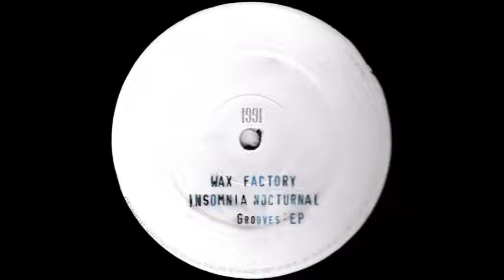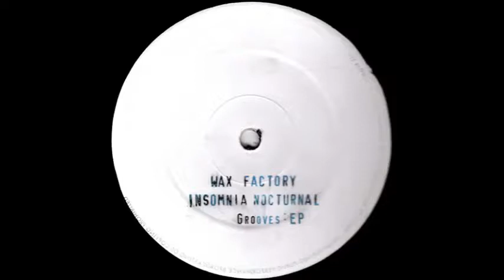INSOMNIA - UNTITLED 1991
Insomnia (4)   ‎– Nocturnal Grooves EP
Label:
Wax Factory Productions ‎– WF 010
Format:
Vinyl, 12", EP, White Label, 45 RPM

Country:
 UK
Released:
 1991
Genre:
Electronic
Style:
Breakbeat, Hardcore, Techno

Tracklist .

A1 Untitled
A2 Untitled
B1 Untitled
B2 Untitled